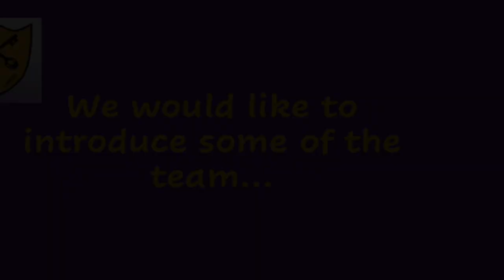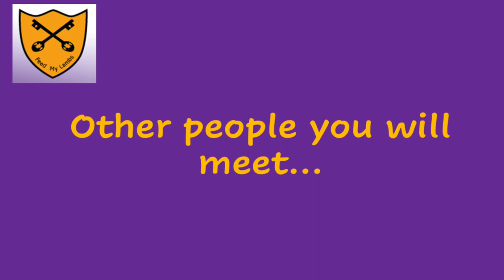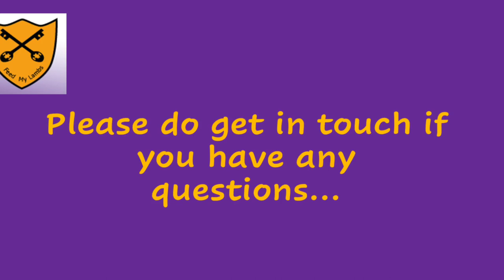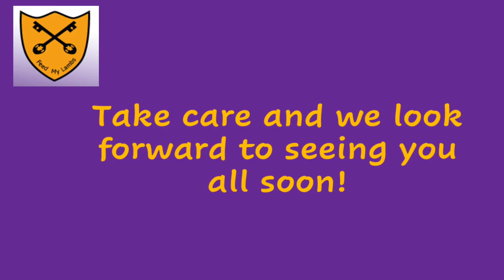Welcome to St Peter's Catholic Primary School